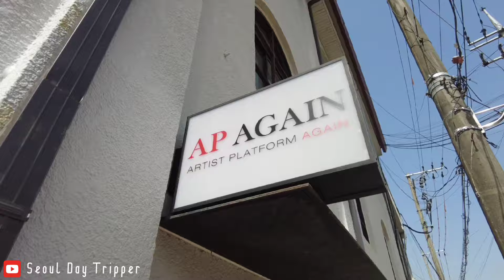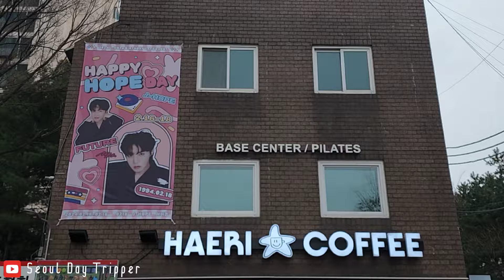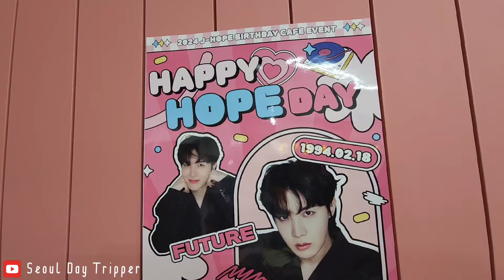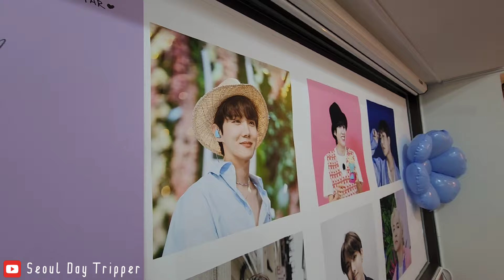Walking from BTS 'MONOCHROME' POP-UP to J-HOPE ARMY cafe! 💜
In today's video, we walk from the upcoming BTS MONOCHROME POP-UP store location in Seongsu, Seoul to BTS J-Hope's apartment and 'Haeri Cafe' nearby.

If you visit the pop-up this weekend, I highly recommend that you also visit the cafe as it's only 10 minutes away!